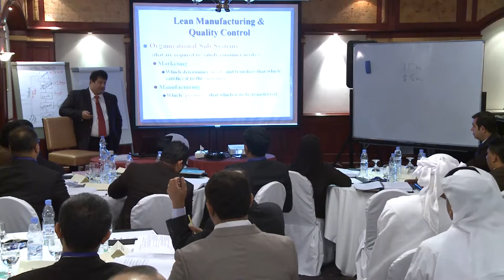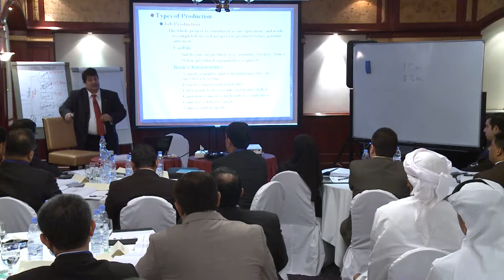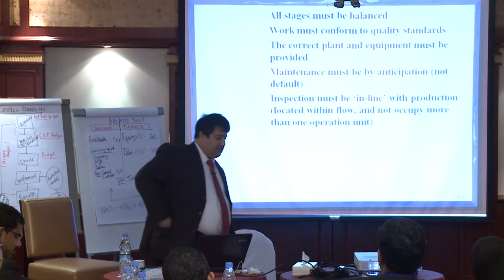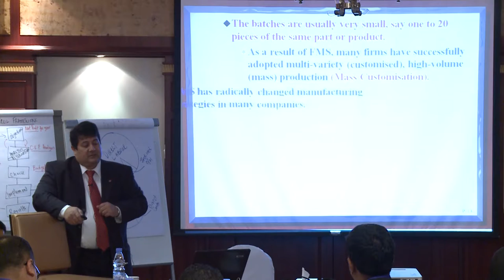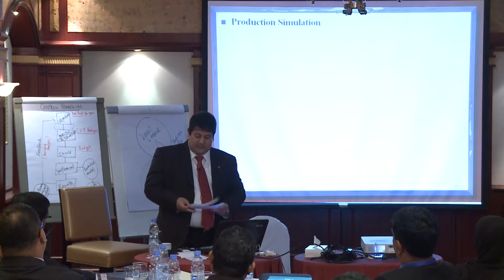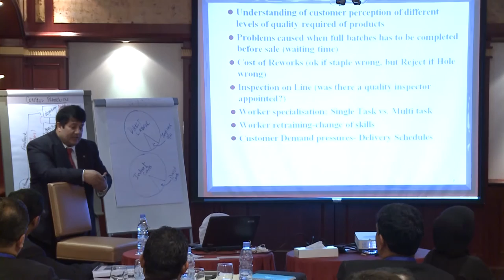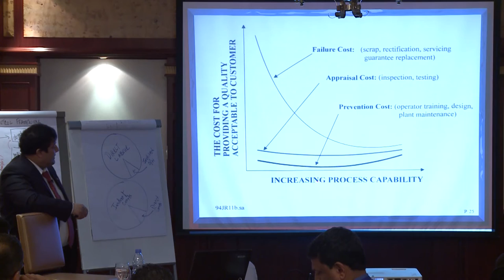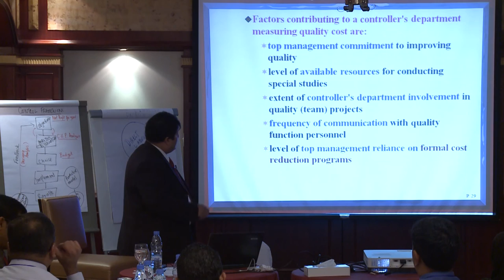STRATEGIC COST MANAGEMENT - Topic 2 - Lean Manufacturing and Quality Control